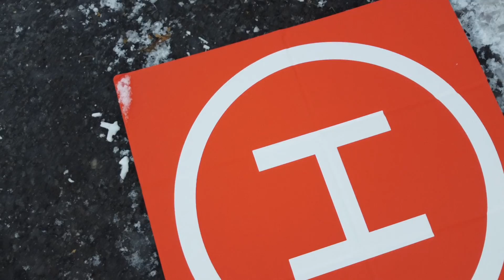Les premiers pas de Fée Clochette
Drone, Mascouche